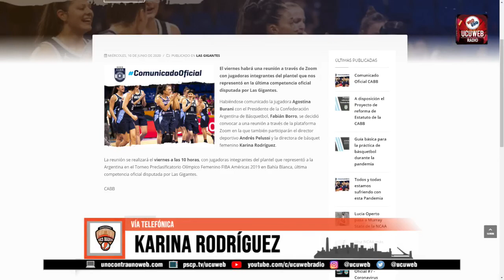Karina Rodriguez en 3x3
Tras el comunicado emitido por la Confederación Argentina de Básquet, donde invitaban a las jugadoras de la Selección a participar de una reunión el día viernes 12 de junio a las 10hs, en 3x3 Radio hablamos con Karina Rodríguez, Directora de Desarrollo de Básquet Femenino para conocer los detalles de dicho encuentro, que se llevará a cabo vía zoom con las jugadoras que vistieron la camiseta celeste y blanca en los últimos torneos oficiales.